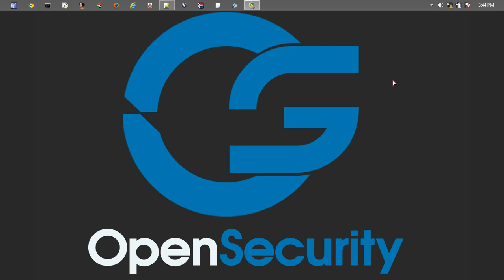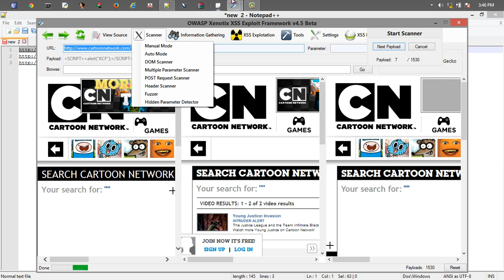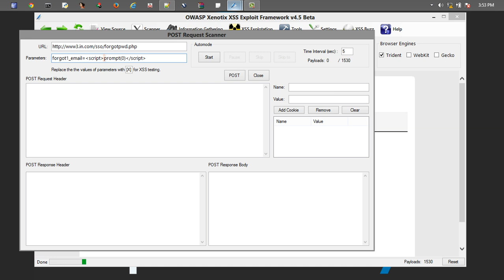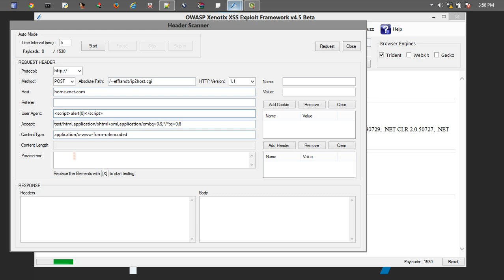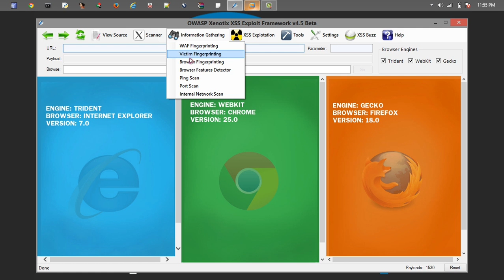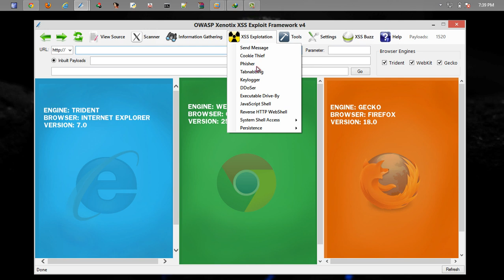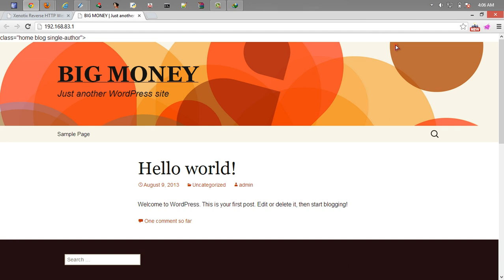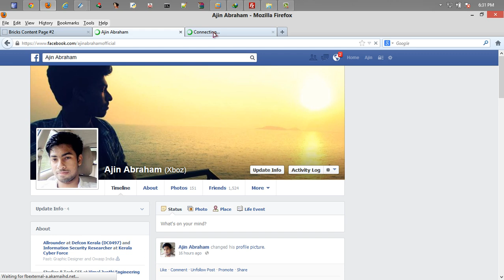OWASP Xenotix XSS Exploit Framework v4.5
OWASP Xenotix XSS Exploit Framework is an advanced Cross Site Scripting (XSS) vulnerability detection and exploitation framework. It provides Zero False Positive scan results with its unique Triple Browser Engine (Trident, WebKit, and Gecko) embedded scanner. It is claimed to have the world's 2nd largest XSS Payloads of about 1500+ distinctive XSS Payloads for effective XSS vulnerability detection and WAF Bypass. It is incorporated with a feature rich Information Gathering module for target Reconnaissance. The Exploit Framework includes highly offensive XSS exploitation modules for Penetration Testing and Proof of Concept creation.